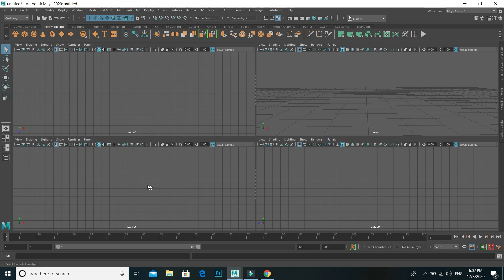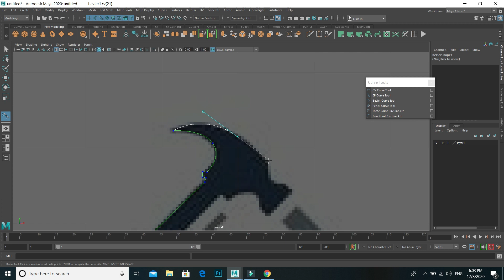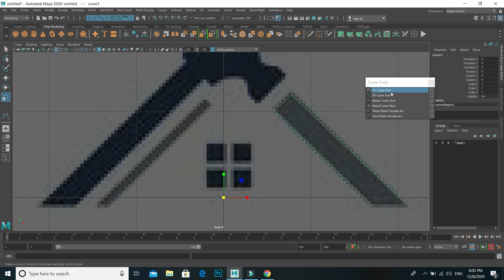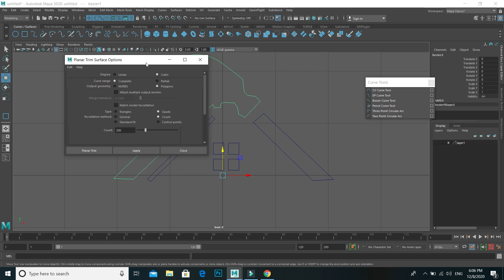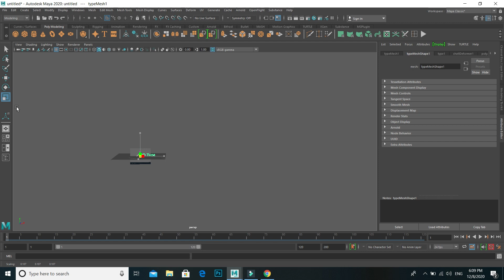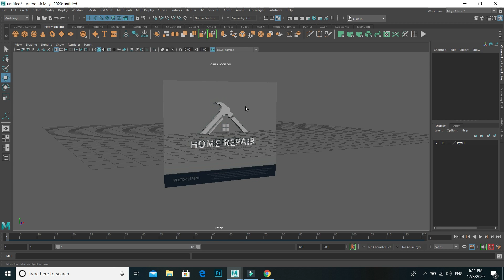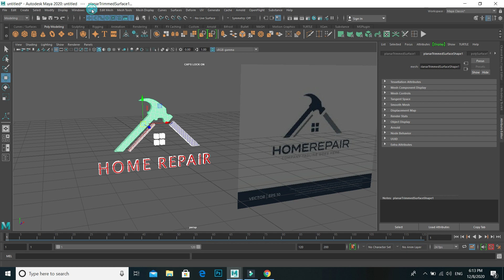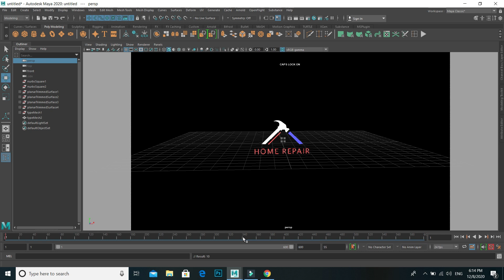3D logo designing Autodesk Maya 2020 Hindi & Urdu part 71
Indradhanush Technical Study welcomes you from the heart

Friends, in today's video, we will learn Complete in 3d logo designing in simple language.
I will closely teach all the options in the word class in simple language

Friends, you will get all the classes given below on this channel
1. Microsoft office word
2. Microsoft office excel -
3. basic computer course
4. logo designing
5. Photoshop
6. graphic designing class
7. multimedia
8. audio editing
9. video editing
10. computer advances
11. private job information
12. business idea
13. office staff computer course
14. ms word, ms excel and all office software learning
15. computer software
16. all smartphone technical video

आपके Likes और  Comments हमें   Motivate करते हैं  अच्छी और powerfull विडियो  बनाने के लिए। इसलिए आप से मेरा निवेदन है  वीडियो को Like जरूर करे हमारे  वीडियो आपको कैसा लगता है कमेंट में जरूर लिखे । अगर आपका कोई सुघाव है तो वो भी आप मुघे कमेंट में जरूर लिखो

इन्द्रधनुष टेक्निकल स्टडी  के दुआरा publish की हुई playlist इस प्रकार हैं
1. Microsoft office 2007
2. art and designing
3. audio editing
4. basic computer course in Hindi
5. adobe photoshop
6. short Hindi film
7. computer software
8. best course for job find
9. mobile world
10 business idea